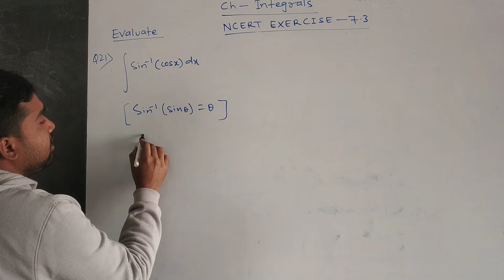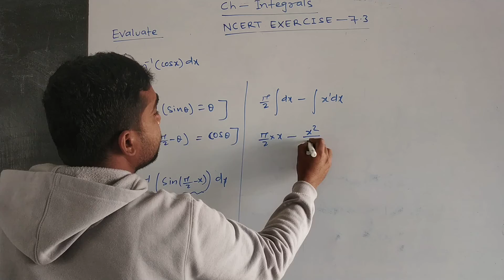INTEGRAL, NCERT Q NO 21